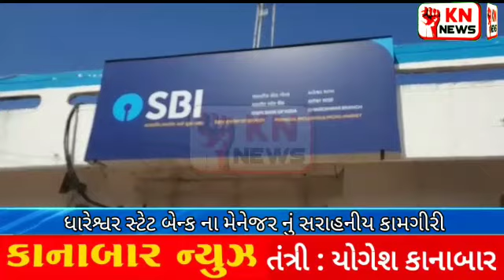ધારેશ્વર બેંક અધિકારી ઓ નું માનવતા ભર્યું કાર્ય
Video from YOGESH KANABAR